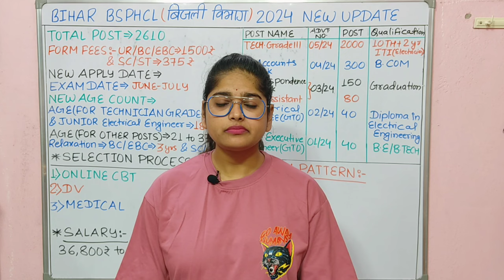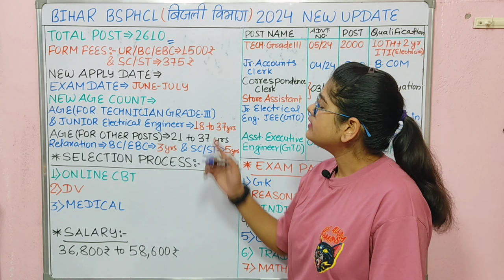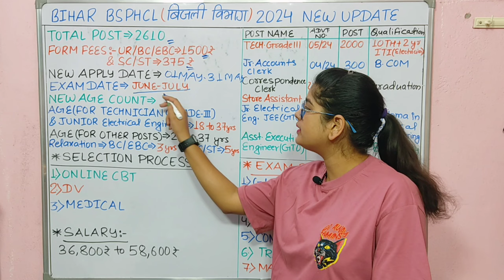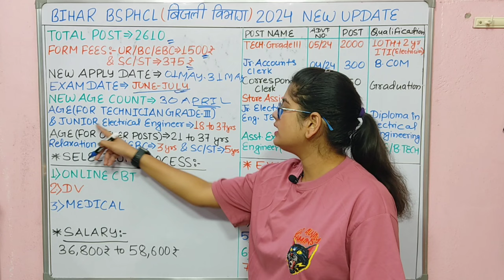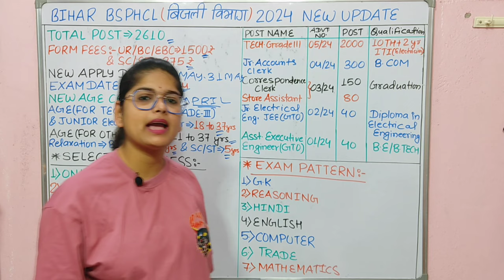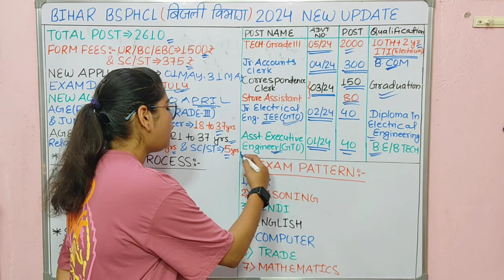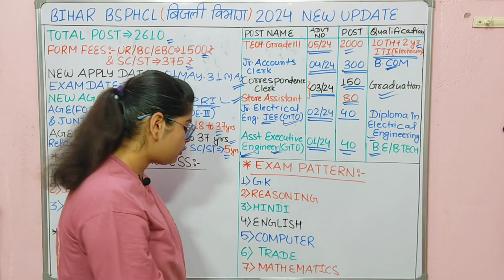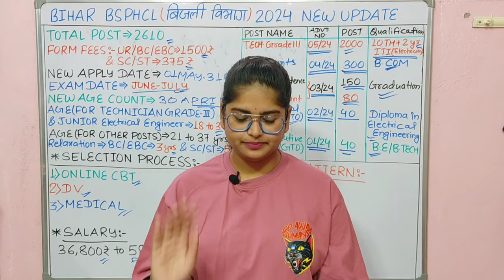Bihar बिजली विभाग नया Apply Date जारी | Bihar Bsphcl New Apply Date | Bsphcl New Vacancy 2024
Bihar Bsphcl बिजली विभाग New Apply Date 2024 | Bihar Bsphcl New Apply Date Official Notice | Bsphcl New Vacancy 2024